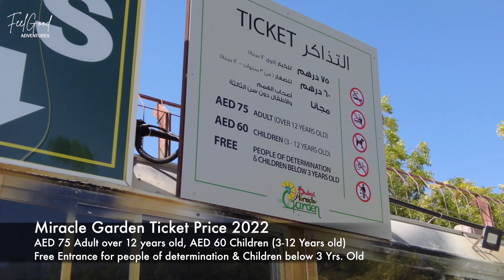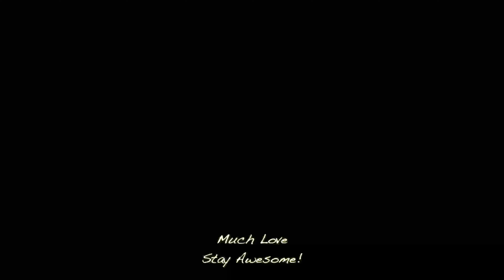🇦🇪 DUBAI MIRACLE GARDEN is Finally Back!! | 4K (Full Walking Tour) New Season! | Dubai City - UAE!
In this video, we're taking you on a walkthrough on a weekend at Dubai Miracle Garden! One of the best attractions in Dubai, UAE. This is the best time to visit the world's largest flower garden is during cool season in Dubai, with over 150 million flowers in full bloom! Join us today and be fascinated with the stunning flower structures inside the magnificent flower paradise attraction in Dubai!

00:00 Intro
00:56 Miracle Garden Ticket Price 2022
01:36 Inside Miracle Garden
03:38 Water Mills Inside Lakes
05:23 Food & Beverages
05:41 Heart Passage
06:31 Lake Park
07:31 Emirates A380
08:47 Teddy Bear
09:23 Smurfs Village
12:28 Floating Lady
13:04 Floral Clock
13:26 Tower View

That's a wrap of our tour at Dubai Miracle Garden tour one of the famous places in Dubai, United Arab Emirates! Located right next to the Miracle Garden, the Dubai Butterfly Garden is another star attraction in the area.

If you are looking for similar family-friendly attractions in the city, visit the awesome theme parks in the UAE.
and don't miss out Dubai Safari Park one of the most popular attraction in the city 👉🏻

We appreciate each and every one of you, thank you so much for your support! We hope you enjoy today's video.

If you enjoyed watching our videos and would like to buy us a coffee.

🎥 Vlogging gear we use on Amazon

Every week we  upload a new video about our adventure, food, travel, shopping, sightseeing, walking tours around beautiful places in Dubai, UAE! and beyond.  Join the family and let's explore together.

FeelGood everyday